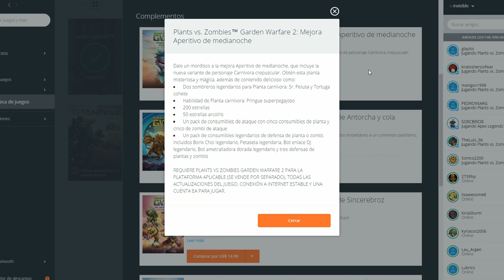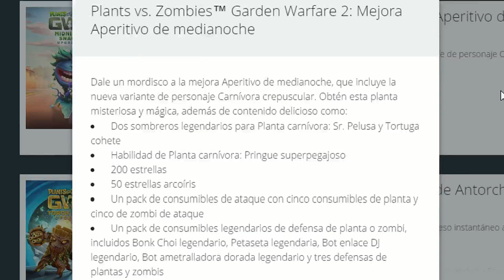Distorsión Arcoíris vs Distorsión Crepuscular - PvZ GW2 - Comparativa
Una verdadera lucha de titanes.
Dos habilidades de clase carnívora  exclusivas se enfrentan.